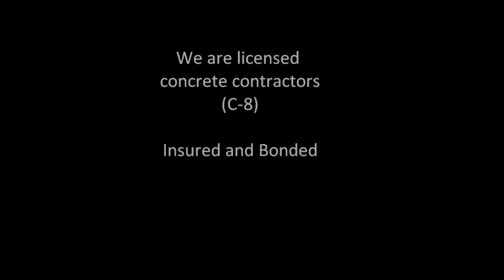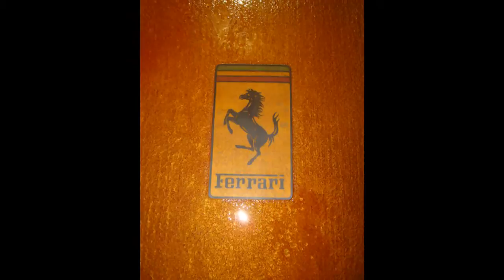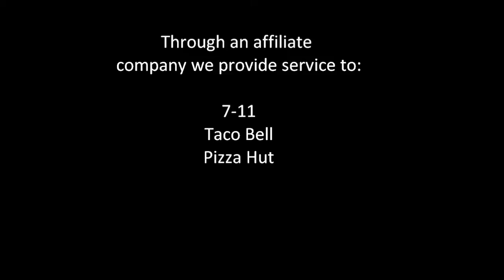CAS concrete asphalt specialists inc, (AKA Stamp M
Concrete projects made by CAS concrete asphalt specialists inc
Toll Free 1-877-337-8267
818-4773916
We are located in Los Angeles.